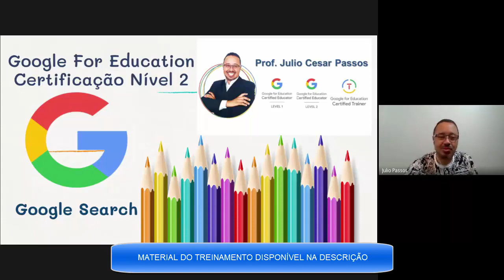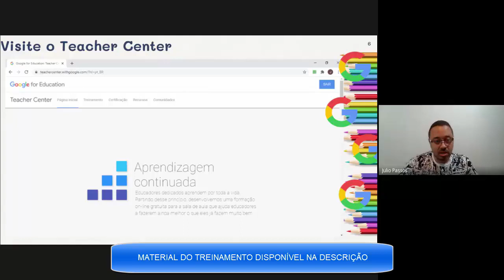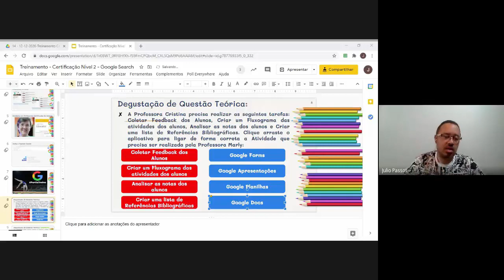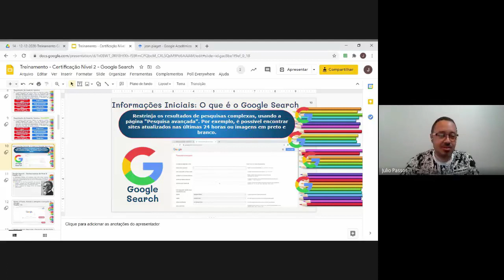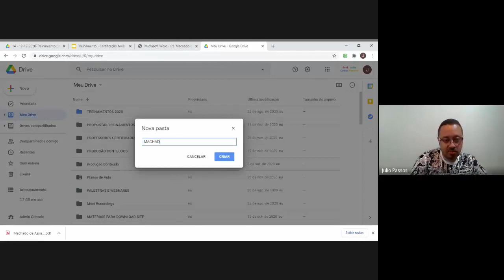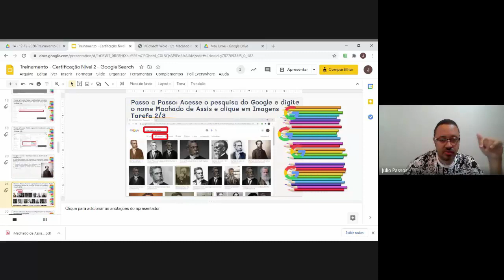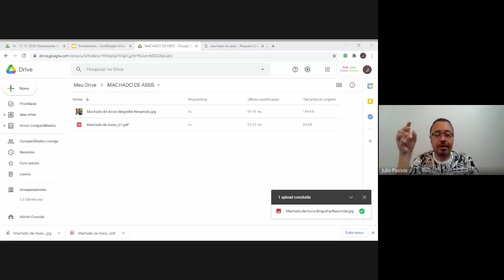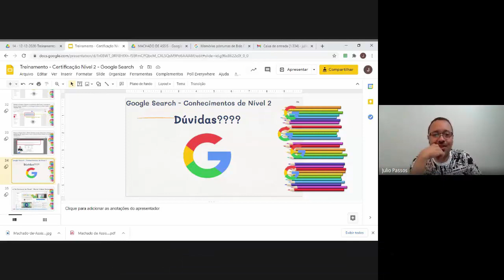Como conseguir a certificação de Google for Education L2 | Aprenda Google Search | Prof Julio Passos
Como conseguir a certificação de Google for Education - Treinamento Google Educator Level 2 - Google Search

Olá!

Você tem quer se tornar um professor certificado pelo Google For Education?

Se a resposta for sim, esse vídeo é para você!

Treinamento Certificação Google Educator Level 2 - Google Search - Pesquisa Avançada.

Nesse treinamento ministrado aos professores das mais diversas áreas tive a honra de ministrar um treinamento de Google Search referente ao conteúdo solicitado na prova de Nível 2 (Level 2).

Para acompanhar e ter acesso a novas dicas de ferramentas para as certificações Google For Education, não se esqueça de se inscrever:

Aqui nesse link esta disponível o material utilizado em nosso treinamento.

Esse vídeo contém a gravação de um de meus treinamentos ministrados para a certificação de Google Educator Nível 2 do Google For Education e o tema trabalhado foi o Google Search - Pesquisa Avançada do Google.

Vamos conhecer o seu conceito de certificações do Google For Education.

Você já se dedicou ao desenvolvimento das suas competências. Agora, tenha uma certificação para ser reconhecido pelo trabalho realizado. Oferecemos duas certificações para educadores para que você demonstre seu nível de conhecimento. Use o conteúdo da teacher center e sua própria experiência de ensino para se preparar para os exames de desempenho. Quando você se sentir preparado, poderá fazer os exames disponíveis on-line e receber as certificações de educador.

Educador certificado pelo Google nível 2 - Se você for um educador que sabe usar as ferramentas do Google na sala de aula, esta certificação prova sua proficiência. Saiba o que é necessário para ter uma certificação. Ou, se você estiver pronto, faça o exame de certificação agora.Os indivíduos que recebem esta certificação podem divulgar o status com o selo e o certificado personalizado. Sempre rotule seu status com o nível: Educador certificado pelo Google nível 2. Essa certificação é válida por 36 meses.

É importante ressaltar que para utilizar Google Forms é preciso, antes, ter um cadastro no Google. E pra fazer esse cadastro é muito simples, basta você criar uma conta no Gmail, por exemplo.

🔴 ASSISTA TAMBÉM

😎 SAIBA MAIS SOBRE O PROF. JULIO CESAR PASSOS 👇

Mestre e Pesquisador das áreas de educação em engenharia e gestão pela Universidade Estadual de Campinas (Unicamp). Educador Google Nível 1, 2 e Trainer e Especialista em Engenharia de Produção pela Pontifica Universidade Católica de Minas Gerais e Especialista em Teorias, Métodos e Práticas para Educação a Distância de Engenharia. Licenciado em Matemática e Tecnólogo em Logística pela Faculdade de Tecnologia de São Paulo. Técnico em Automação Industrial pela Escola Técnica Federal de São Paulo. Consultor de empresas possui experiência em cadeias de suprimentos logística e produção. Como professor ministra aulas nas áreas de gestão e operação de processos industriais e serviços e atualmente é professor conteudista e redator de faculdades de ensino a distância. Como hobby gosto de praticar corrida de rua, jogos eletrônicos e curtir a família.

Você quer ser preparado para a Certificação Google Level 2, entre em contato comigo a qualquer momento!

Prof. Julio Cesar Passos